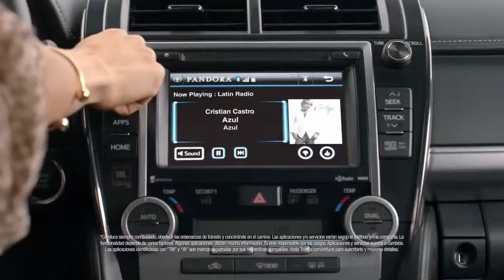CAMRYoke La Tímida 2014 Toyota Camry